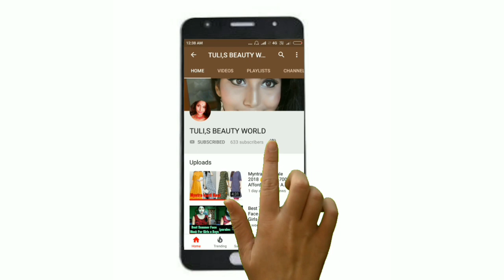I Am Very Disappointed😭😭 With This Product,Good Vibes Aloe Vera Gel Review+Demo(Must Watch)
So ,Today I Am sharing This Good Vibes Aloe Vera Gel. I hope Ap Savi logo Ko Accha Lga hoga..accha lage toh like kar dijiye,, comments kijiye or share v kijiye taki sab ko help ho..

link here👉

Good Vibes Aloe Vera Gel (Link Here)👉

1) kya ye makeup primer work karegi?,NY bae Makeup Primer Review+ Demo 👉

2) Best And Affordable Myntra Kurti Haul Under 700👉

3) Best 2 summer face musk ..for boys n girls 👉

4) O My God 😪 So Painfull ( Healthvit activate charchol peel off musk)👉